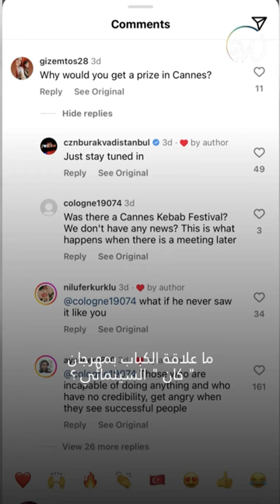من المطبخ إلى سجادة مهرجان "كان" 🤩🇫🇷🇹🇷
"ما علاقة الكباب بالسينما؟"... انتقادات للشيف التركي الشهير#بوراك، لظهوره في مهرجان_كان_السينمائي في فرنسا 🤩🇫🇷🇹🇷